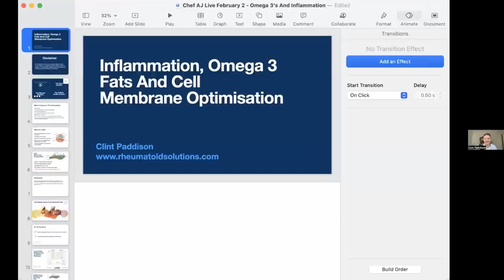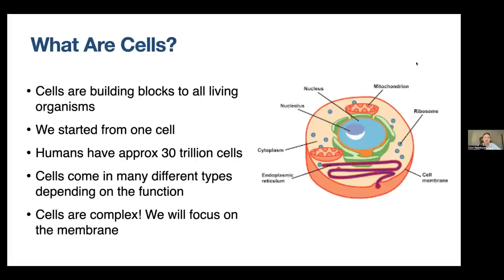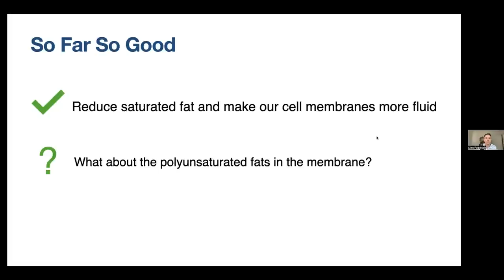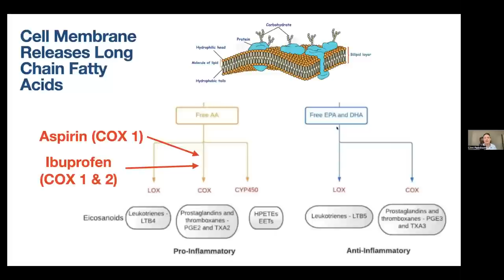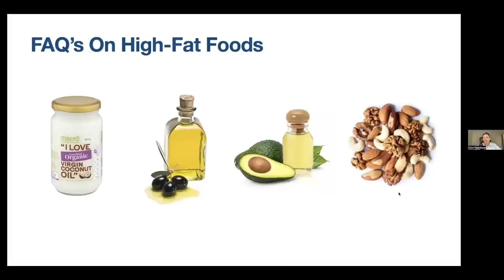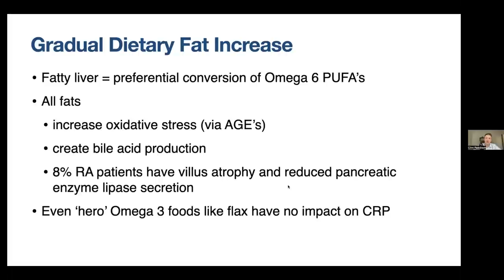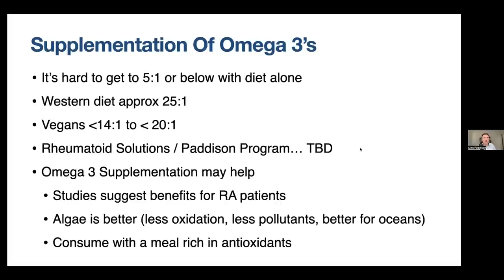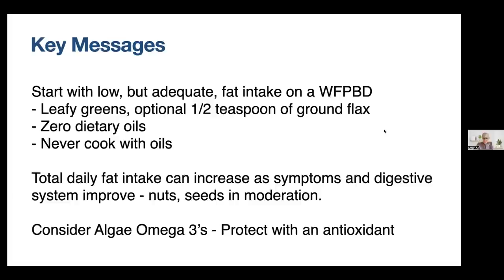Omega 3 Fatty Acids And Joint Inflammation - The Arthritis Recovery Hour with Clint Paddison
MY LATEST BESTSELLING BOOK:

Clint Paddison explains the connection between dietary fats, cellular health, and joint inflammation associated with rheumatoid arthritis and osteoarthritis. Clint explains how to optimise your omega 6 to 3 ratio, how this can help reduce inflammation, and how to test your levels at home.

If you want a step-by-step dietary plan according to the science discussed in this interview

Clint Paddison shares in the above interview and in his course materials how to reduce inflammation using a specific plant-based diet. This diet for Rheumatoid Arthritis has helped thousands of people to reduce joint pain and swelling.